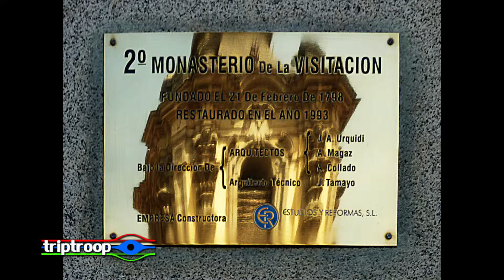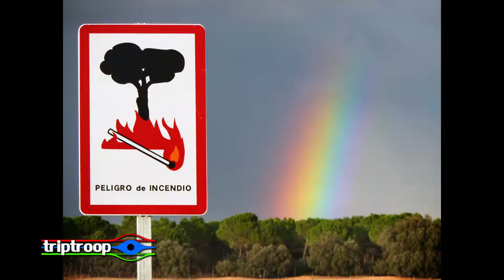Photosesion 2017 - 1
Primera entrega de los trabajos fotográficos de Fernando Sanz del Cerro del año 2017, editada con música compuesta por Miguel Sanz (ElectroMike music)